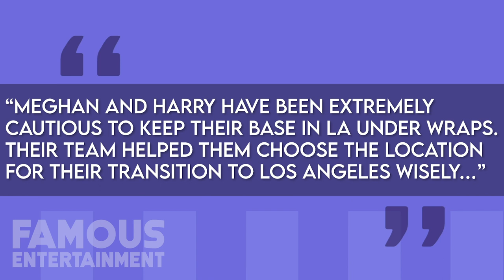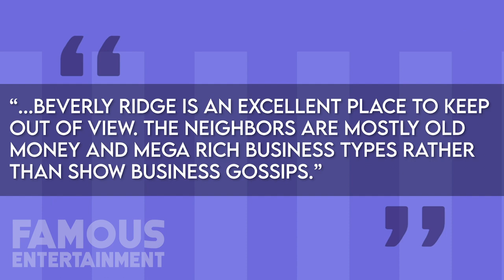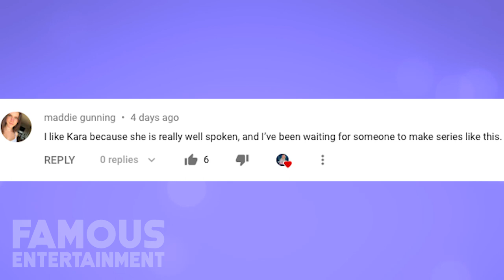Prince Harry & Meghan Markle | House Tour 2020 | ??? New LA Mansion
There has been much buzz around Prince Harry and Meghan Markle since royal titles were relinquished and the couple has moved with their son Archie. Find out what sort of celebrity mansion this couple is now living in with our 2020 house tour here on Famous Entertainment.